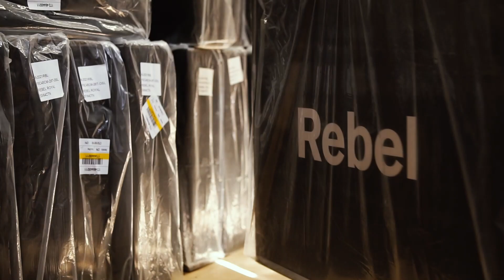SCOTT ADDICT RC DREAM BIKE BUILD from the WORLD TOUR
Come behind the scenes once again with our mechanic, Mark, as we show you a custom build requested by one of our customers as part of our Frame Builder Concept. The Scott Addict RC Frame is from the former Mitchelton Scott team and was ridden by the Australian rider, Jack Haig. It was finished with the top-of-the-line electronic Dura-Ace 9170 2x11 speed Disc groupset by Shimano and Rebel Royal 45 carbon wheels. Did you like this video? 👍🏽 Video: © ProOwnedCycling ProOwnedCycling is the world's largest provider of professional cycling gear directly from the popular cycling teams. We can offer a large range of cycling clothing, cycling equipment and team bikes at competitive prices. Instagram: @proownedcycling Facebook